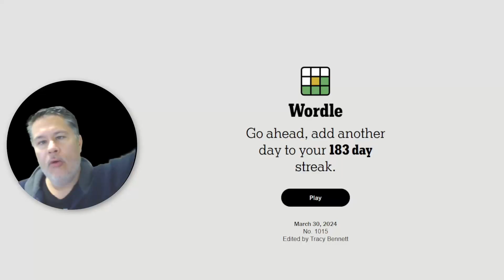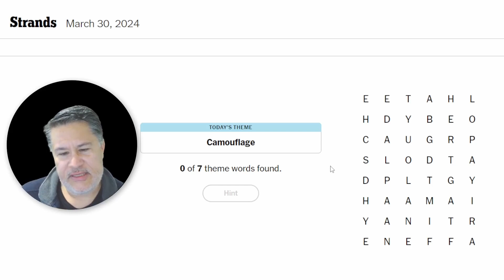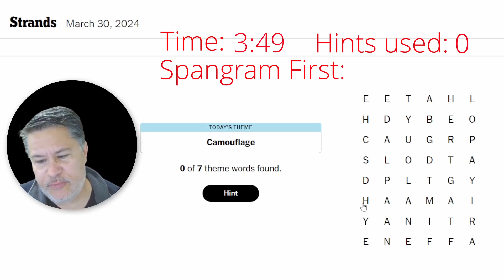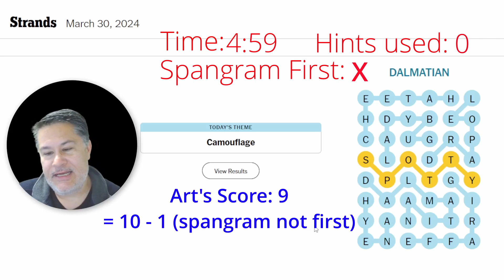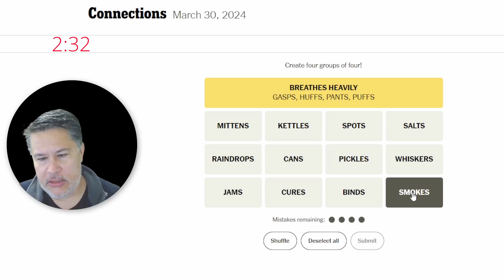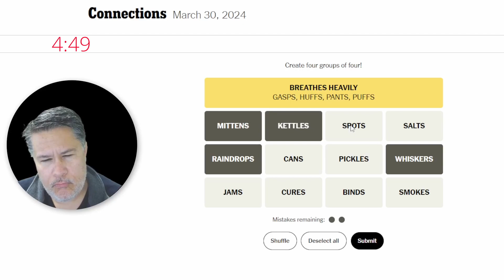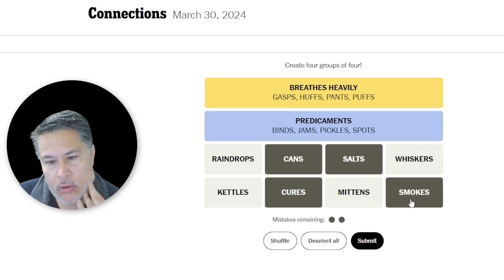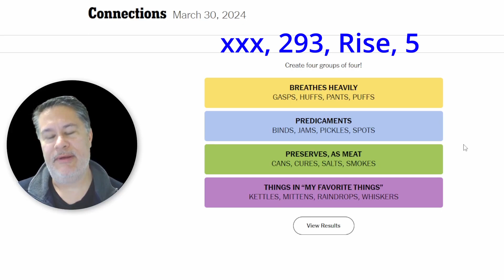The Good The Bad And The Ugly On Wordle Strands And Connections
The Good The Bad And The Ugly On Wordle Strands And Connections // Solving the NYT trifecta of word games for Saturday, March 30, 2024